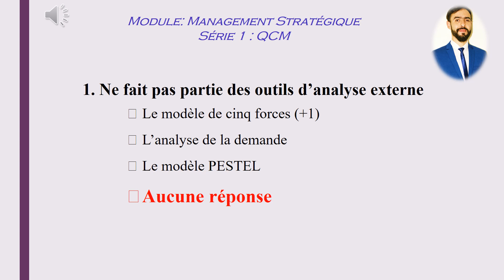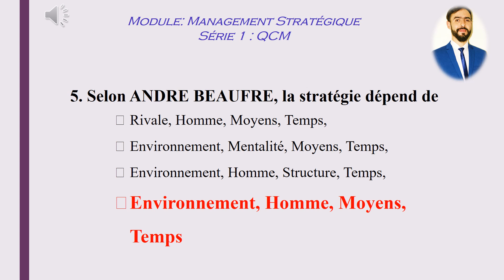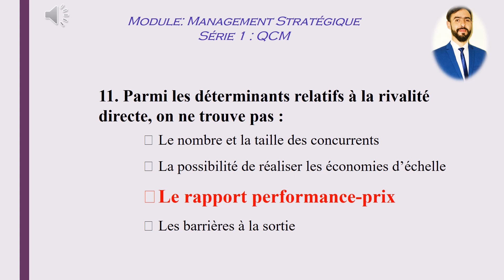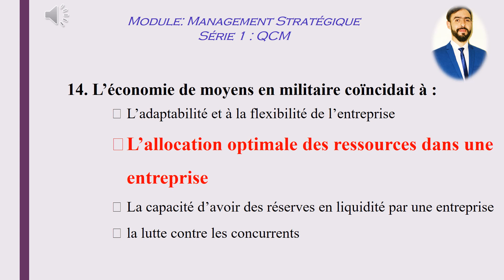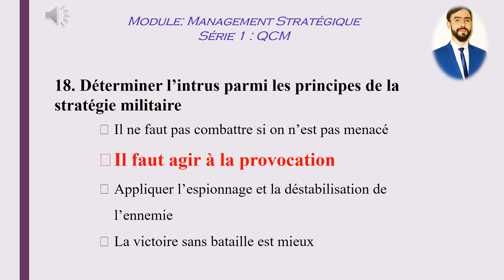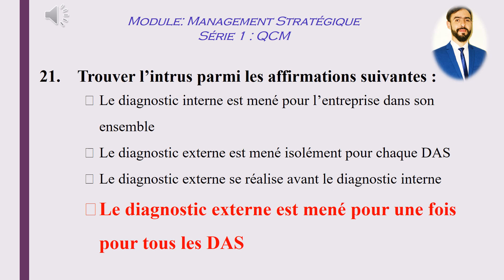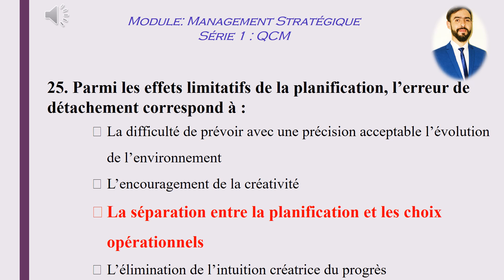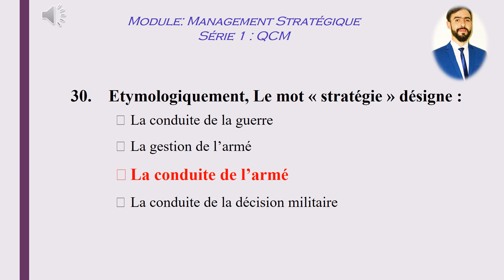Capsule 1 | Série 1 QCM - Management stratégique